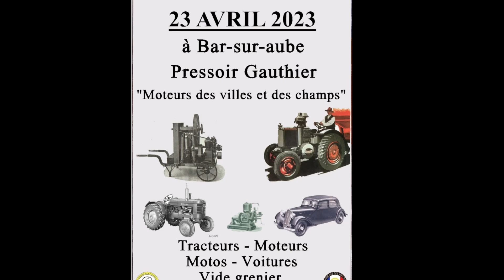Moteurs des Villes et des Champs 2023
Association Champenoise des Automobiles de Collection